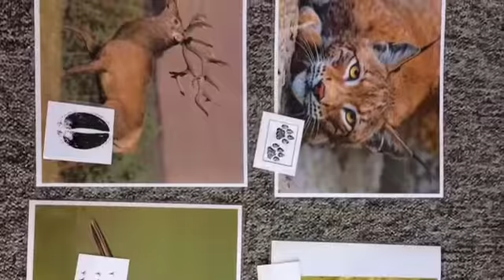II. A na návštěvě v lese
Žáci 2. ročníku na vycházce